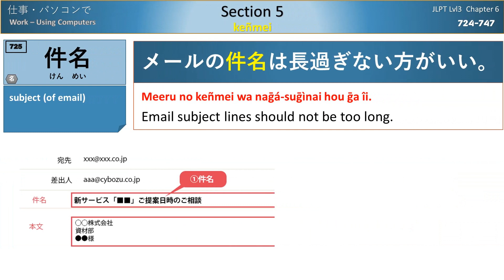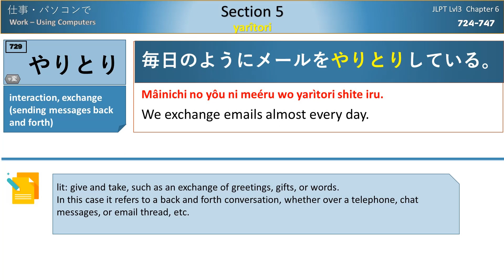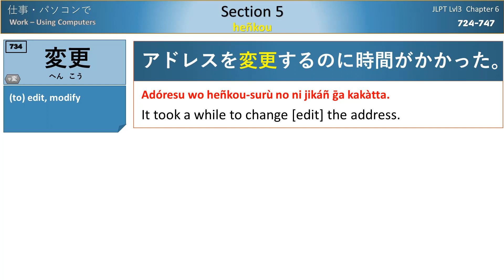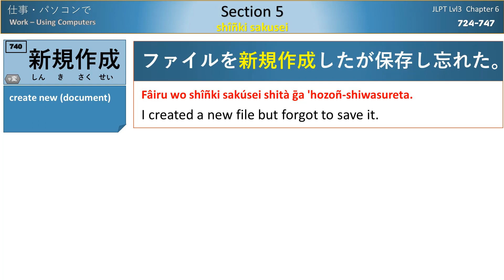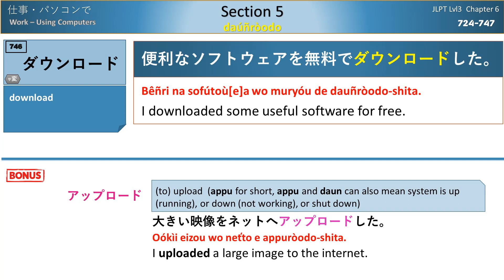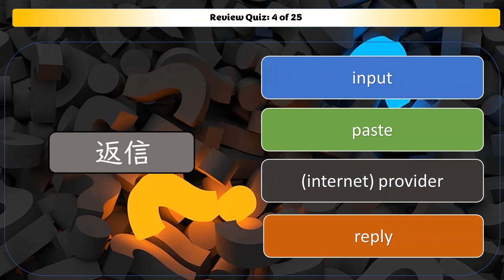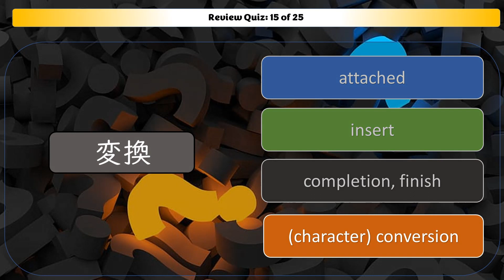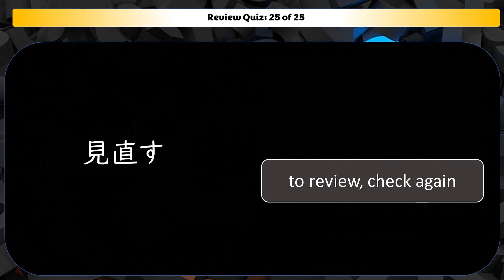Japanese JLPT N3 Vocabulary (Chap 6 - Sec 5 - At the Computer)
Chapter 6 - Work
Section 5 - At the computer コンピューターで
2000 of the most common vocabulary to appear at the N3 level.

00:00 Intro: Vocab 6-5
00:09 画面
00:32 件名
00:50 受信
01:09 受信者
01:28 送信
01:49 送信者
02:08 返信
02:29 やりとり
02:52 入力
03:17 変換
03:39 改行
04:03 見直す
04:22 変更
04:42 画像
05:02 映像
05:21 挿入
05:45 添付
06:03 添付ファイル
06:22 削除
06:38 保存
06:56 新規作成
07:19 完了
07:42 ブログ
08:03 マウス
08:20 クリック
08:38 プロバイダー
08:59 ダウンロード
09:19 アップロード
09:38 インストール
09:59 ノートパソコン
10:21 デスクトップ
10:40 Quiz

画面 screen
件名 subject (of email)
受信 reception, receive (email)
送信 send, transmit
返信 reply
やりとり interaction (communication back and forth)
入力 input
変換 (character) conversion
改行 new line, carriage return
見直す to review
変更 edit, modify
画像 screen picture, graphics, images
挿入 insert
添付 attached
削除 delete
保存 save
新規作成 create new (document)
完了 completion, finish
ブログ blog
マウス mouse
クリック click
プロバイダー (internet) provider
ダウンロード download
ノートパソコン notebook [laptop] computer
受信者 (email) recipient
送信者 (email) sender
映像 image, video, visual
添付ファイル attached file
アップロード (to) upload
インストール (to) install, installation
デスクトップ desktop (computer), (windows) desktop (screen)

Japanese audio for sentences from: 初めての日本語能力試験N3単語２０００.   All translations, notes, definitions, and transcriptions (including accented romaji) were done by myself.  Bonus words are also in the listed book, but I made the examples and translations for bonus sentences, and they are read by a native Japanese speaker. English voices are generated by Microsoft Text to Speech.

POS guide:
名 (noun) ナ名 na-noun/adj ノナ名 na-noun or no-noun 形 (adjective) 副 (adverb) 代 (pronoun)
感 (exclamation) 慣 (idiom/expression) サ変 (suru-verb/noun) 接続 (conjunction) 連体 (pre-nominal) 他動 transitive verb 自動詞 intransitive verb Use the TOC contents to page to jump to any word in this series: